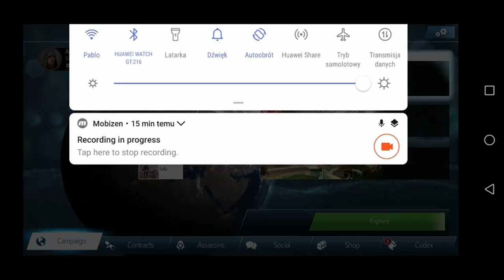PODSTĘPNE OSZUSTWO! - Assassin's Creed: Identity #9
Witajcie w dziewiątym, przed ostatnim już odcinku z gry ,,Assassin's Creed: Identity"! Dokładnie tak - powoli zbliżamy się do końca trybu fabularnego pierwszego RPGa w serii Assassin's Creed! W misji ,,Niebezpieczny handel" dokonamy oszustwa na posłańcu w celu odkrycia, czy przypadkiem on też nie jest powiązany z krukami. Przedtem jednak rozegramy kolejny etap samouczka, tym razem dotyczący asasyńskich najemników, o której to mechaniki istnieniu dowiedziałem się przez przypadek, kiedy po nagraniu poprzedniego odcinka rozgrywałem powtórkowo jedną z poprzednich misji. Poza tym, w temacie bardziej formalnych rzeczy niestety ostatecznie nie udało mi się uczynić tego miesiąca regularnym, ale spokojnie - wszystko jeszcze przed nami. A póki co zachęcam gorąco do oglądania!

Za stworzenie tej produkcji odpowiada Ubisoft Entertainment.

PS.: Wspomniany incydent z mechaniką najemników został przeze mnie nagrany, a link do niego znajdziecie tutaj